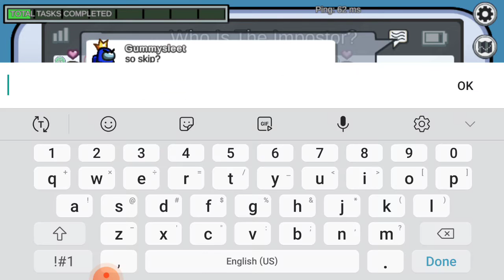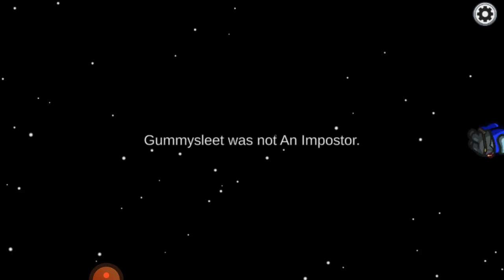THEY SUSPECTED ME BUT THEN THEY JUST GAVE UP!